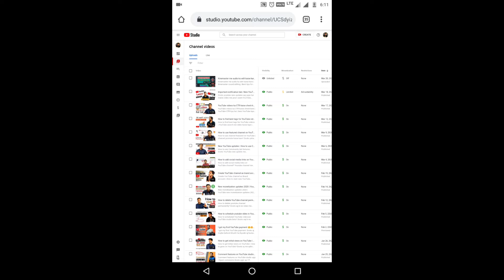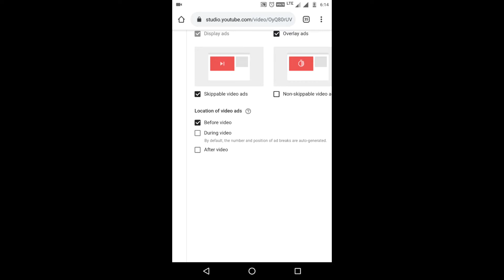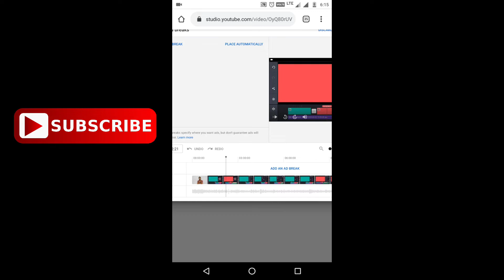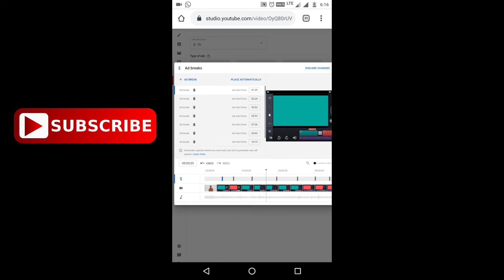How to add multiple ads on video | video me ek se jada ads kaise laye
Dosto aj ki es video me maine btaya hai kaise multiple ads lgaye youtube studio me to ager ap bhi 10 minutes ki videos bnate hai to apni videos me multiple lgaye. ager apko nhi pta ek se jada ads kaise lgaye to video pura dekhna. Dosto ager apko yeh video achha laga to share or Like kijiye ager apka esse related koi sawal hai to niche comment me jarur btaye me sabhi ke comment padta hun sabhi ke comments ke reply bhi kar deta hun.